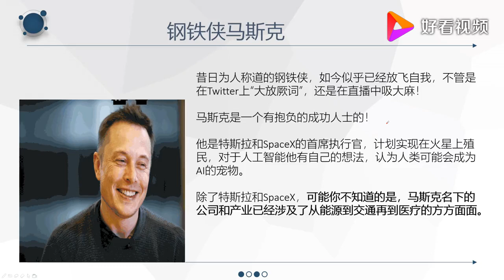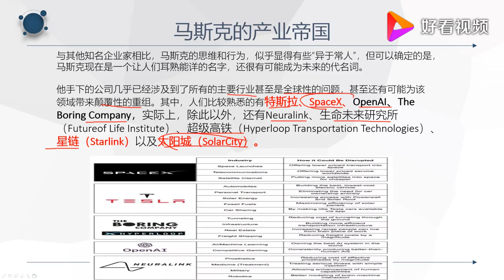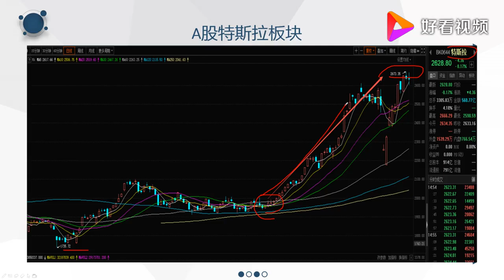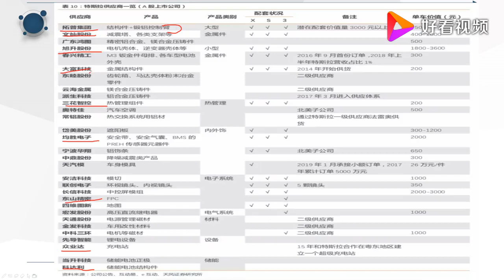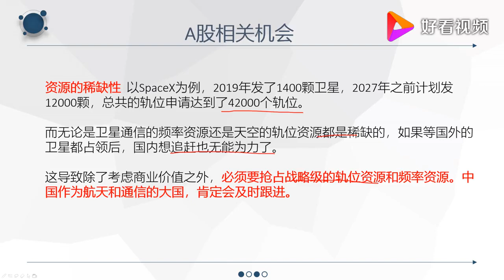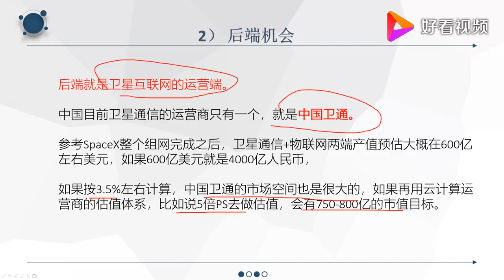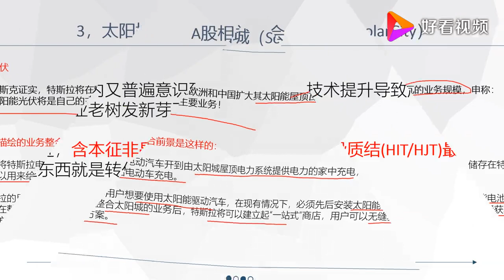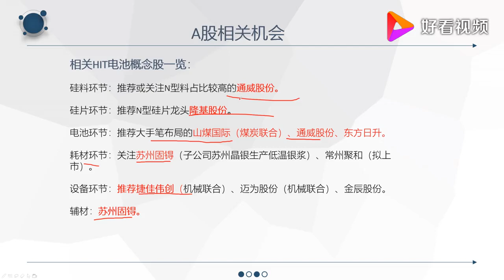跟随大佬炒股，马斯克涉足三大领域皆受资本追捧